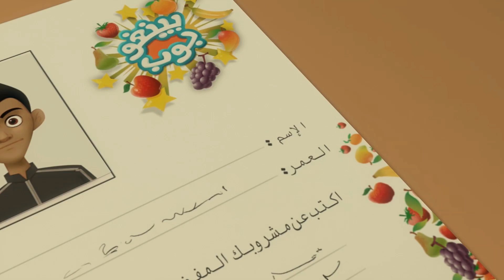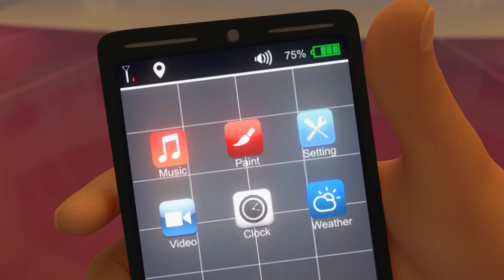मंसूर के साथ शुक्रवार P1 💥 | 2 घंटे 🕐 | द एडवेंचर्स ऑफ मंसूर ✨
आज का साहसिक कार्य:
1. अटैक सेल्वेजम
2. उत्तरजीविता कौशल
3. भगोड़ा खोदने वाला
4. अंतरिक्ष साहसिक
5. अल घाटिस का मोती
6. अटैक सेल्वेजम